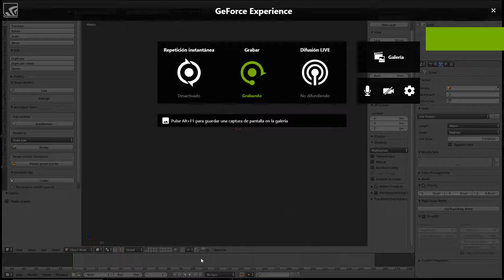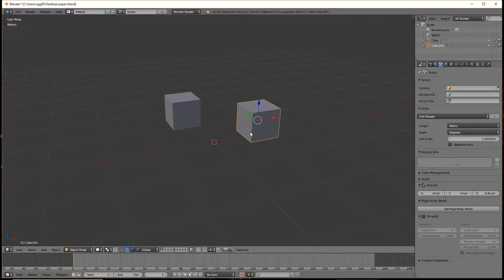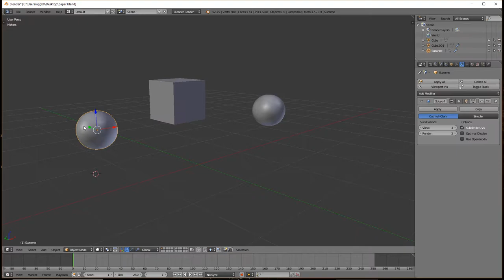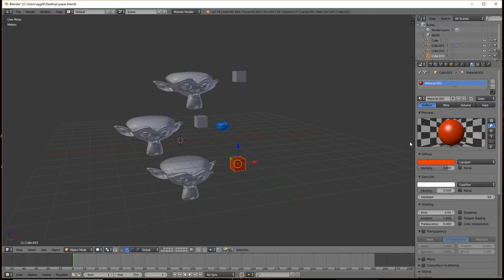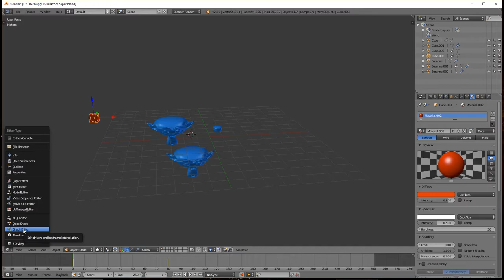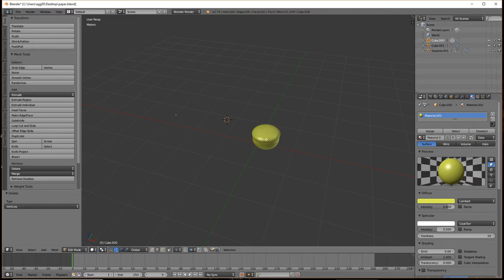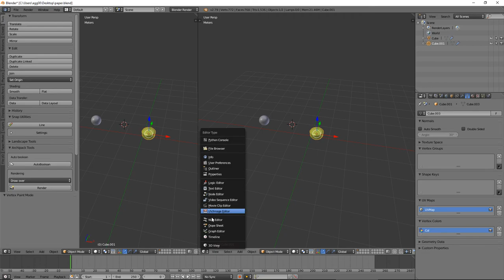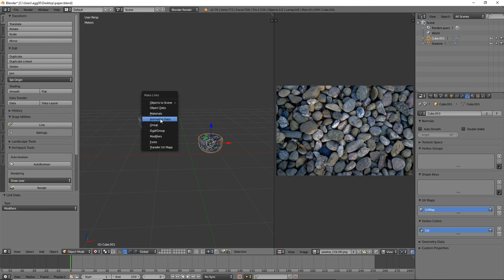TALLERES EXPRESS BLENDER I: COPIADO PROPIEDADES OBJETO - CTRL+L (MAKE LINK)